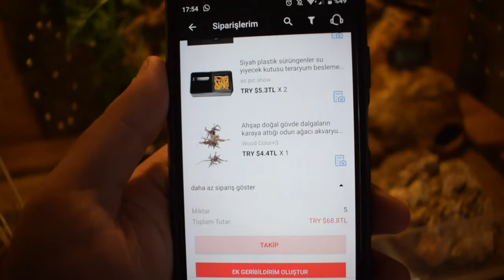Almış Olduğum Sürüngen Malzemeleri ve Fiyatları